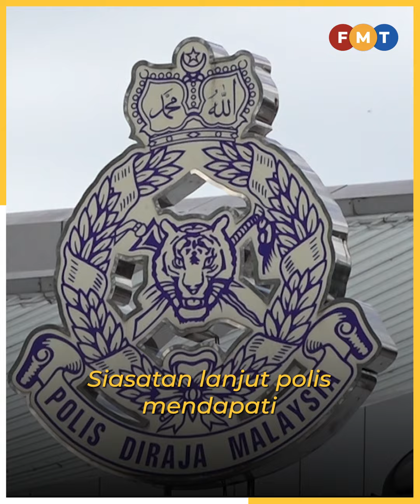Suspek kes tembak KLIA direman 7 hari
Suspek kes tembak di Lapangan Terbang Antarabangsa Kuala Lumpur (KLIA) Terminal 1 yang ditahan di Kota Bharu, Kelantan ditahan reman selama tujuh hari bermula hari ini.